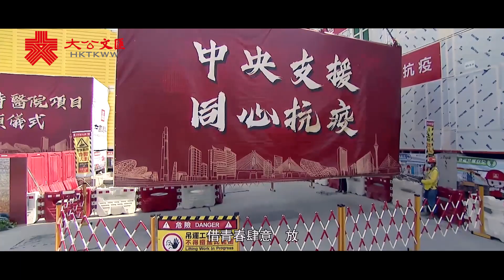「2021 感動香江」頒獎典禮9日舉行 主題曲MV發布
為了謳歌真善美，弘揚正能量，香港大公文匯傳媒集團特舉辦「2021 感動香江」評選活動，評選出「2021 感動香江人物、團體、特別致敬」等獎項，並發布由向雪懷作詞，鄧智偉作曲，王祖藍、菊梓喬、王浩信、谷婭溦演唱的《感動香江》主題曲MV。2021年12月9日，大文集團將於香港舉辦「2021 感動香江」頒獎典禮，與社會各界共同見證獎項的誕生，通過愛心善舉的動人故事，感受平凡中的偉大，致敬向上的力量。

了解活動詳情及觀看直播請關注大公文匯網及點新聞App。